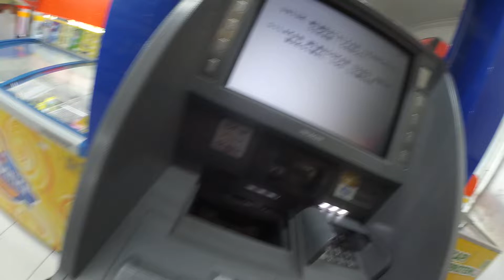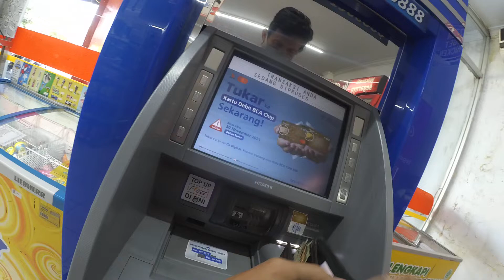atm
Saving Money , banking , banks , teller Bank , customer service Bank
the money they earn usually they save or saving at Banks or a Bank they trust and also they ask to Bank Costumer Service some debit card and credit card so they easy to withdrawal at atm every where and they also thinking which one the best between debit card vs credit card , to transaction they very needed the important debit card number because it is always connect to debit card line bank ,  ||   yeah , all that will be Good if Good in customer service especially customer service Bank and also Customer Service Dana , teller bank

debit card
credit card
Withdrawal
atmoshpere
Shopping
bank account
banks
drinking problem
purchase order
shopify
marketing
marketing strategies
market place
purchase order buy pulse
driving empire
cameraman
deposit
deposition
petroleum
petrolstation
start up
mobile shop
data science
data analytics
sales training
sales techniques
sales force
maintenance technician